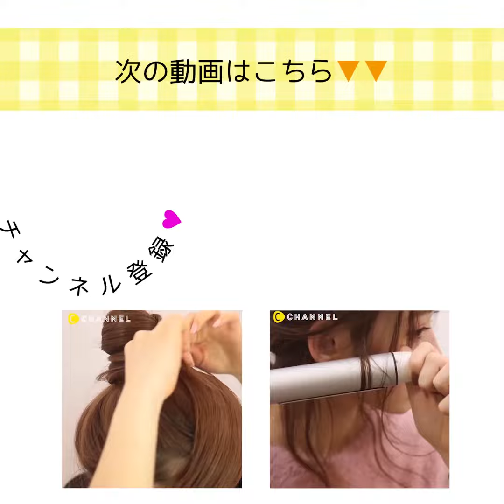ミディアムだからできる♡こなれまとめ髪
①ミディアムだからできる♡こなれまとめ髪

出演モデル：鈴木なぎさ

②ミディアムヘアで簡単お呼ばれまとめ髪
まだこの長さじゃヘアアレンジできない…
と思っているミディアムヘアさんに朗報です♡

③一見難しそう？実は自分でできちゃう”セルフギブソンタック”
一見アレンジが難しそうに見える「ギブソンタック」。
やってみたいけど、難しそうだし…と諦めていた人もいるのではないでしょうか。